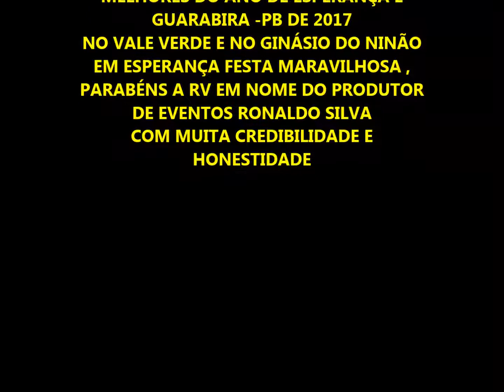OSCAR PB E OSCAR MULHER NOTAVEL 2017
NA VILA GOURMET  EM GUARABIRA-PB
RONALDO SILVA PROMOÇÕES E EVENTOS